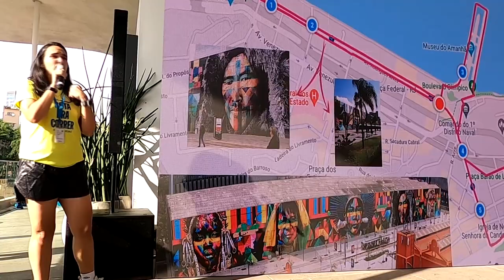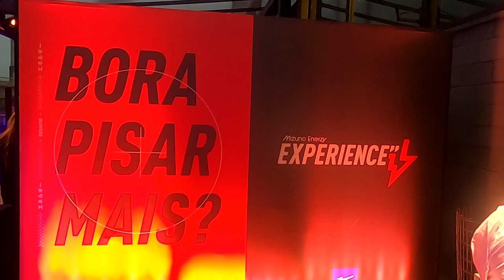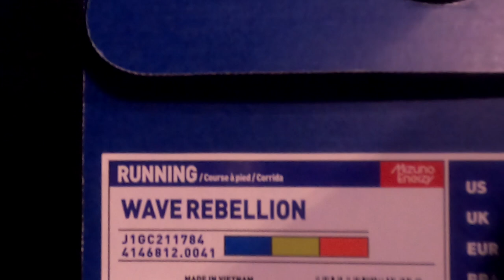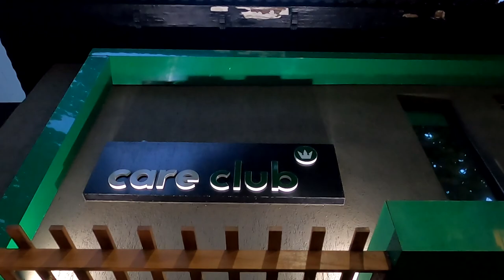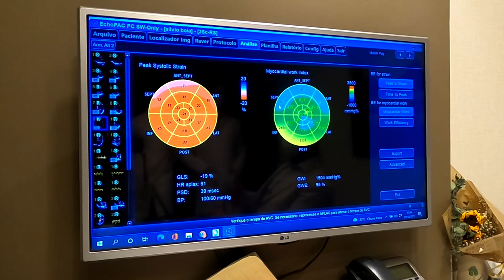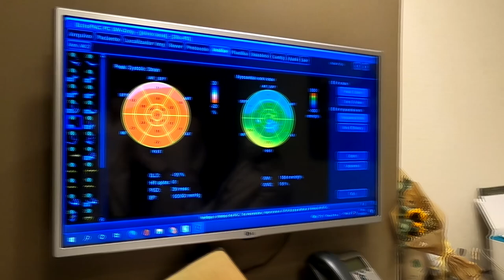A JORNADA - Episódio 11 - Os treinos para Maratona do Rio 2021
Faaaaaala corredores, tudo bem? Está no ar a nona semana da nossa série A Jornada, mostrando os treinos para a Maratona do Rio, para irmos juntos, nos motivando até a linha de largada.

E nessa semana teve bastante coisa, treinão da Olympikus, da Mizuno em SP, semana de exames cardíacos e o último longão antes do Desafio.